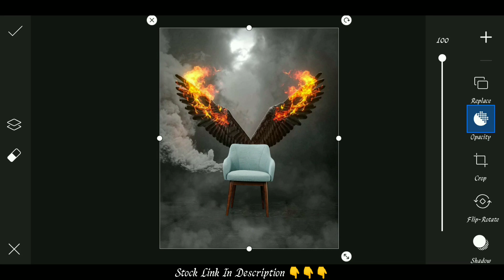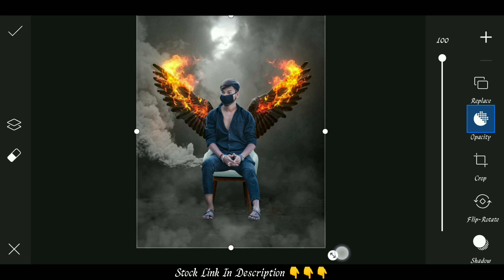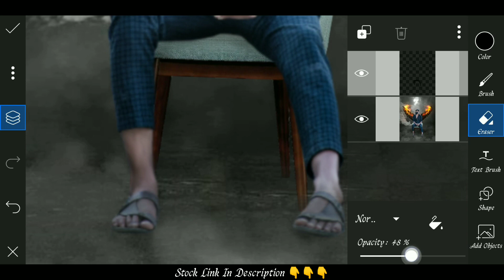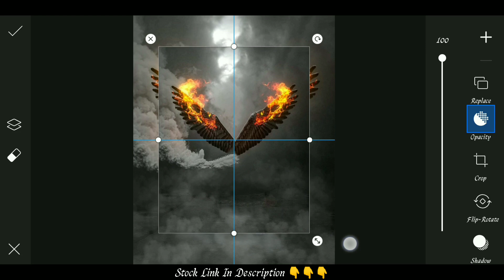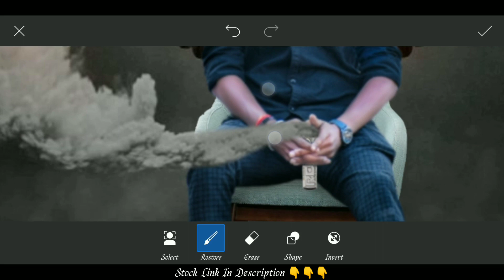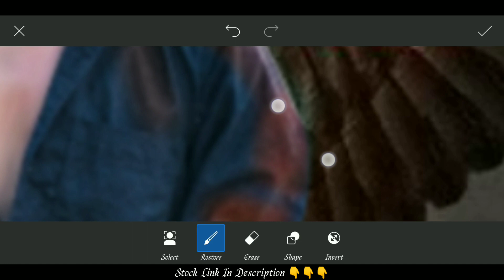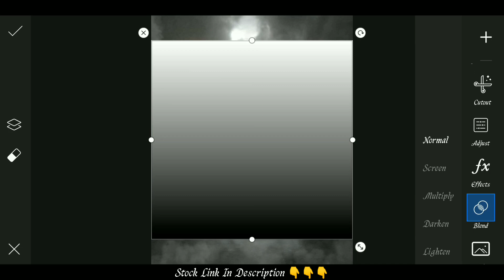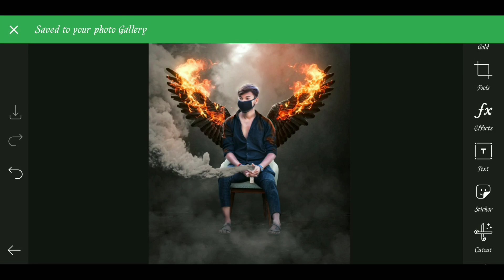PicsArt Burning Wings Photo Editing | PicsArt Background Change | PicsArt Editing New Style 2021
Dosto Agar aap Logo ko Ish Tarah Ki Photo Editing Pasand Aaye To Channel Ko Subscribe Jarur Kar Dena Jisse Aapko MERI New Video Ka Notification Mil Jaye Or Koi Be Sabal Ho To Comment Me Bata Sakte Ho Or Video Ko Like Karna Na Bhule